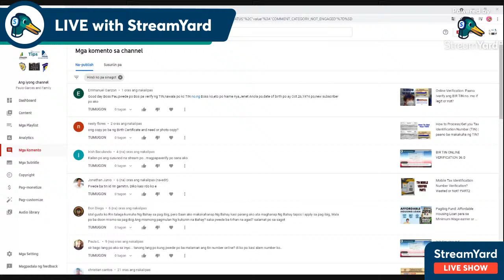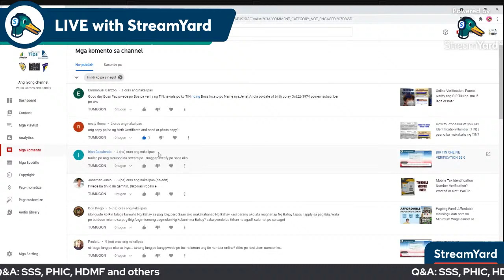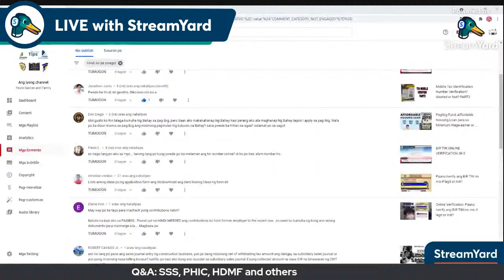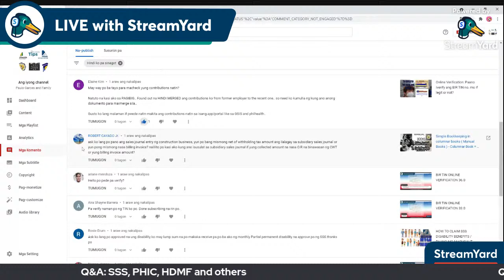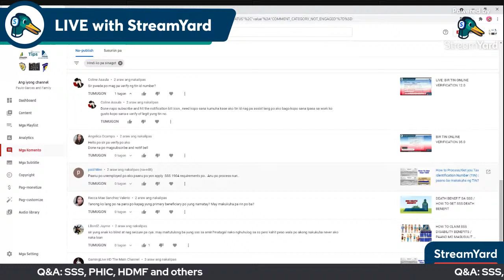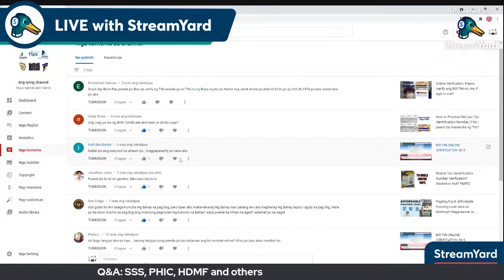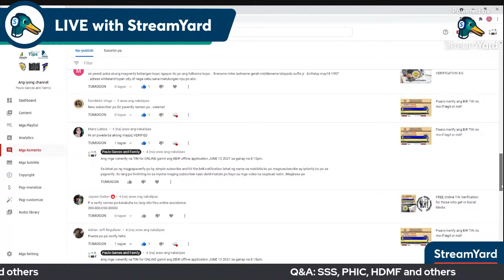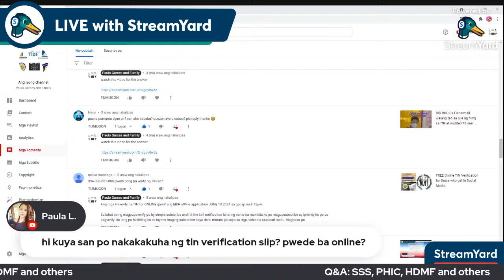Q&A Tayo sa mga nagComment sa SSSPAGIBIGPHILHEALTH at iba pa V4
WATCH THIS LIVESTREAM FOR THE QUESTION AND ANSWER

Paulo Garces